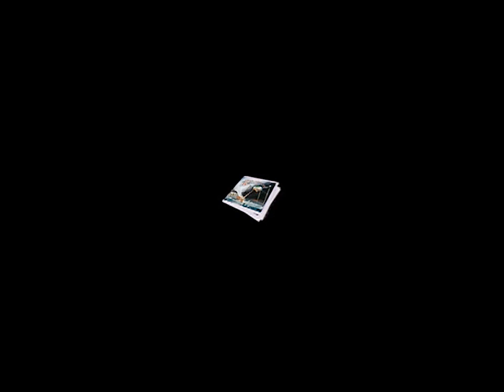Jeff Wayne - The War Of The Worlds (original 1978 promo film in full)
(HD digital stereo remaster)  This film (and the record) really left an impression on me when I was young, and yet this clip is so darned difficult to find and basically non-existent on YouTube.

The original promo film compresses a 95-minute double album into a 4 minute medley, and I have painstakingly recreated the original soundtrack in crystal clear digital stereo sound.

The medley contains excerpts of ten of the 13 tracks on the album (the two "Red Weed" tracks and the first "Epilogue" are omitted) and they are also presented in the same order, except "Forever Autumn" and "Thunder Child" are swapped in the film.

I hope you enjoy a trip down memory lane with this one!